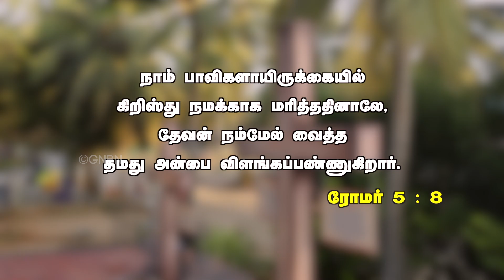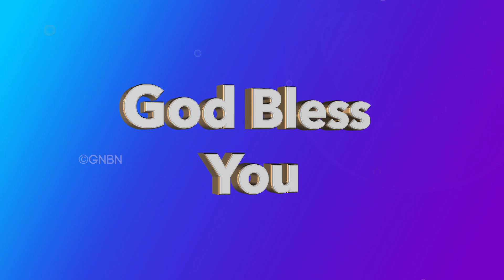மரித்தாரே ! || Tamil Christian short film | Good Friday Special | Jesus Redeems